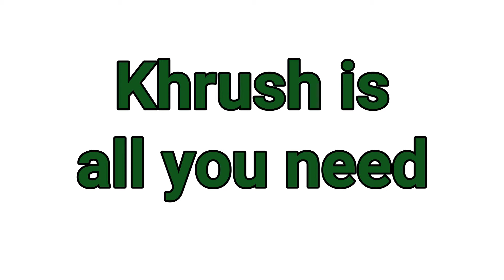All You Need Is Khrush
In celebration of Khris Davis signing a contract extension with the Oakland A's, we sing a song a joy in honour of our King Of Khrush